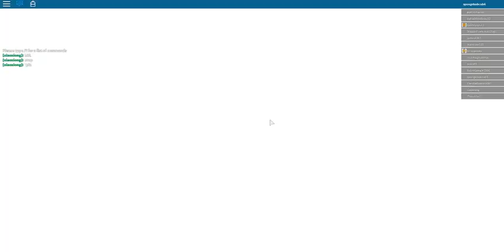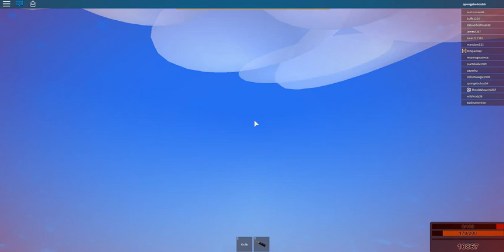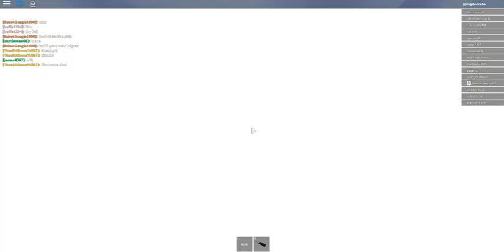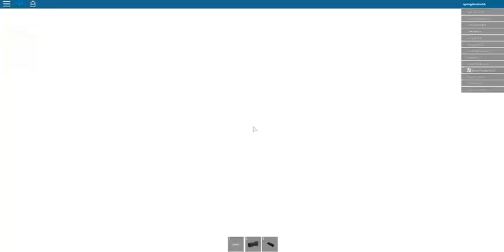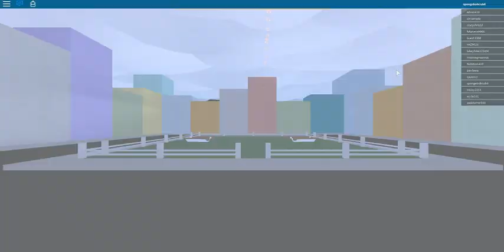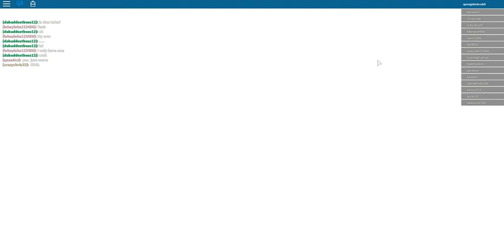South Park in Roblox Season 2 Episode 8: Flight Fights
This is the 8th Episode in Season 1 of our Roblox Series!